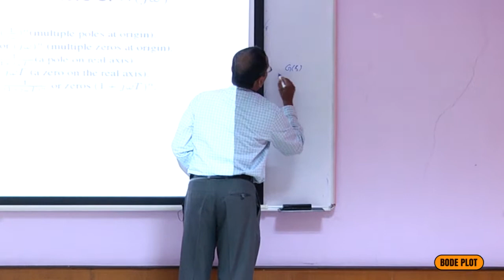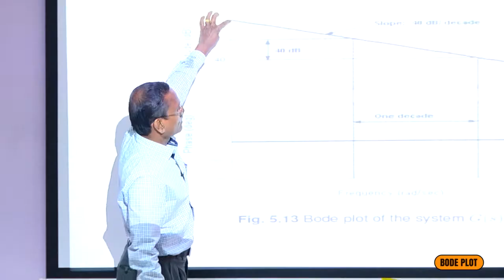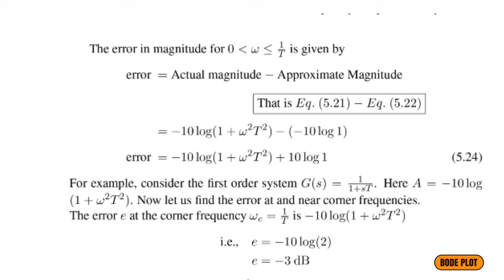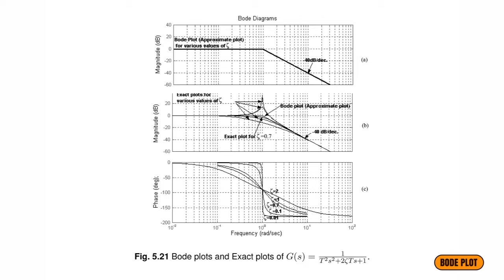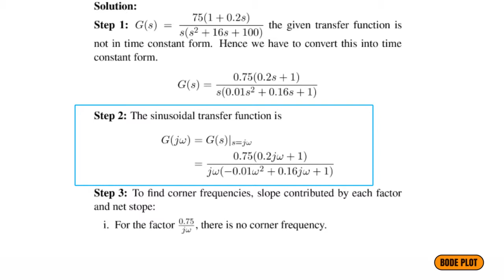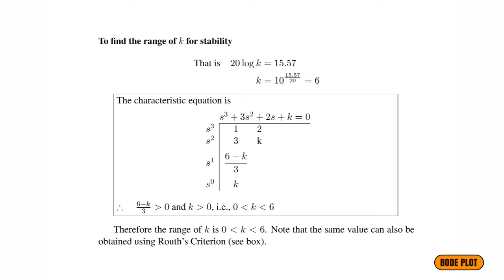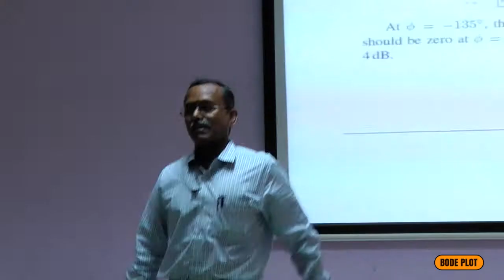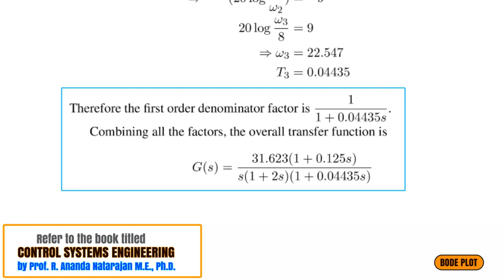Lecture 3 Bode Plot by AnandaNatarajan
How to draw Bode plot. How to find Gain Margin and Phase Margin. How to do stability Analysis of a system using Bode plot.